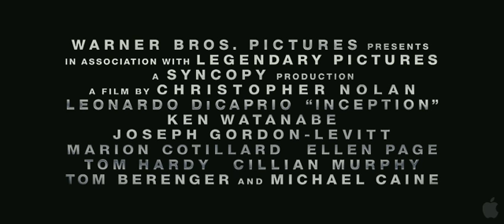Inception: The Official Theatrical Trailer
Inception is an upcoming science fiction action thriller film written, produced and directed by Christopher Nolan. The film stars Leonardo DiCaprio, with a supporting cast that includes Cillian Murphy, Ken Watanabe, Joseph Gordon-Levitt, Marion Cotillard, Ellen Page, Tom Hardy, Tom Berenger, Dileep Rao and Michael Caine. Inception is scheduled to be released in both conventional and IMAX theaters on July 16, 2010

Dom Cobb (Leonardo DiCaprio) is a skilled thief in the art of "extraction", stealing secrets from deep within the subconscious  during the dream  state, when the mind is at its most vulnerable. Cobbs rare ability has made him valuable in corporate espionage. In one last job, he must cause an "inception" -- instead of stealing an idea, he must plant one.

All spamming will be deleted